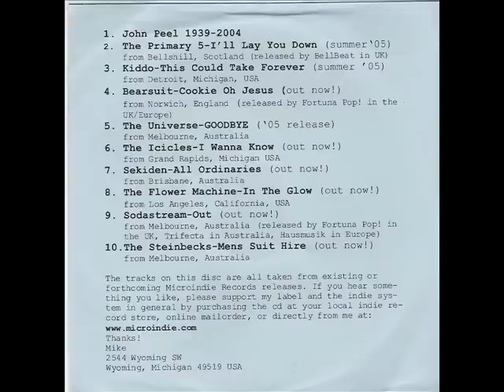THE FLOWER MACHINE - In the glow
THE FLOWER MACHINE - In the glow - from the album Chalk Dust Dream of the Cozy Mitten Company - 2002 Microindie Records; this song is also incuded on free sampler Cd compilation " from bedroom and basement to the world" - microindie records